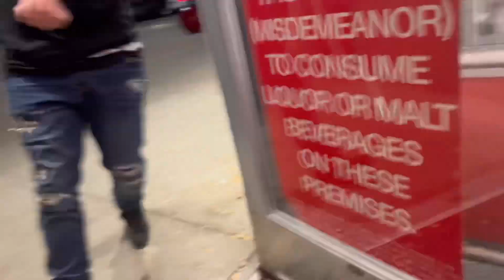THE GOOD BOSS VLOGS 001